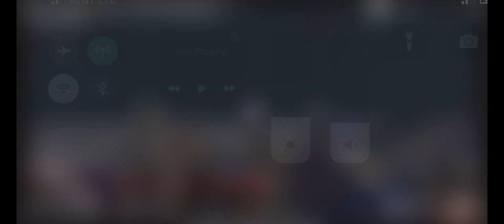Stefon Diggs vid …